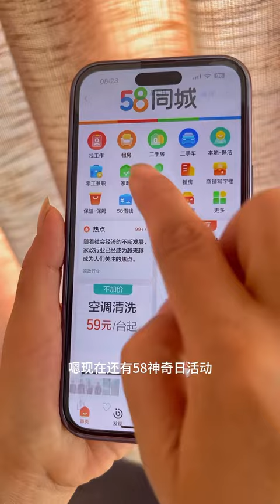農村鄰居背地裡說美林生不出孩子，楊俊又非常喜歡孩子，無奈之下美林提出離婚！【張美林】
這裡是【張美林】，YouTube唯一頻道。
🌺願世間美好與你環環相扣！
請放心，這部影片是經過精心策劃和製作的原創短劇，沒有任何不良元素。
完全遵守平台的使用政策。